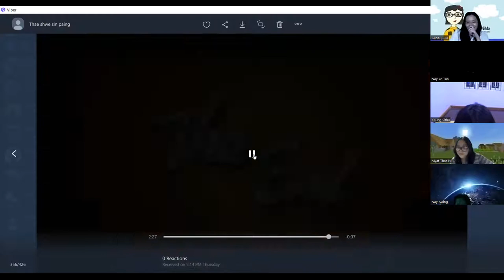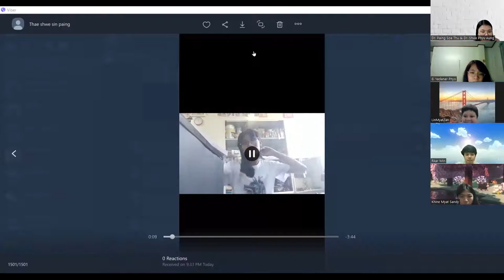Farewell- Lower Sec-A, PreIGCSE-C